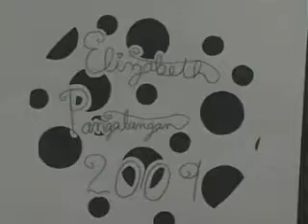Shoes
It is just a random funny project I did... hope you enjoy